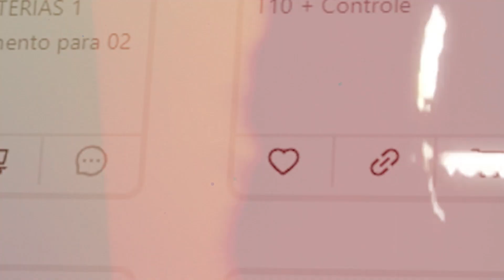Um Marketplace Completo para Seu Drone e para Você na DAASFY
O que você talvez não saiba é que, além de unir o produtor rural ao prestador de serviços com drones, a plataforma DAASFY também traz para você acesso ao marketplace para todos que trabalham com drones agrícolas!
Peças, acessórios, drones e treinamento!

Você encontra de tudo no marketplace da DAASFY.

Então o que você está esperando? Cadastre-se agora mesmo na DAASFY